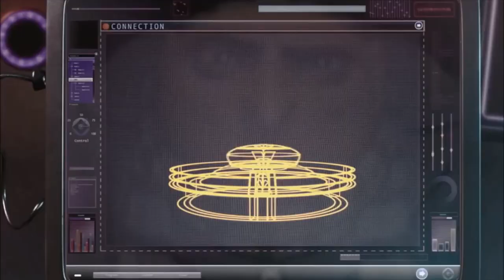Kingsman: The Secret Service trailer (Genderbent)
Saw the new trailer for Kingsman...thought it could use a little editing...

(p.s. pretend the voices are female...I tried to pitch the sound but it didn't work)